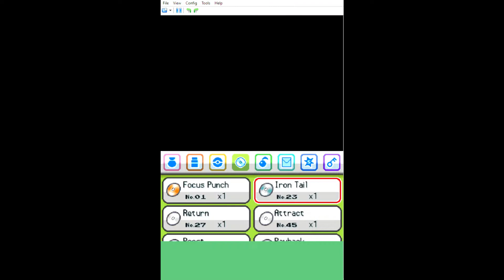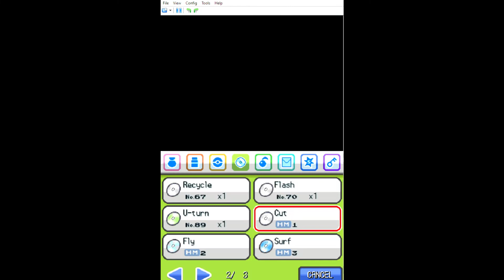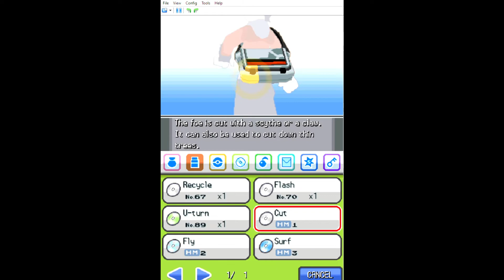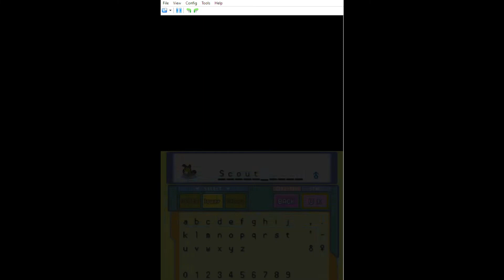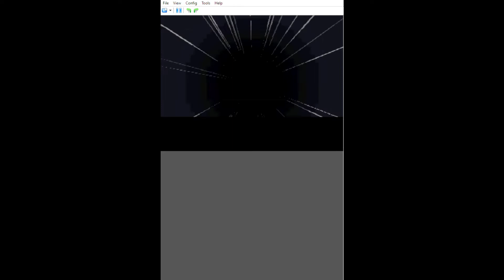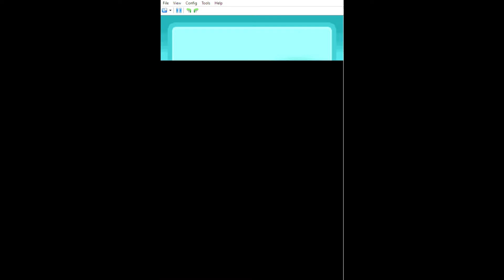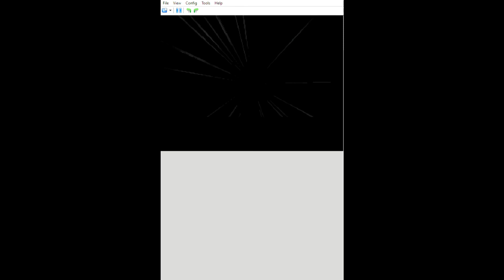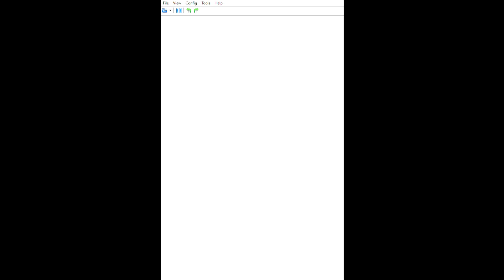The Grateful Gym and Mt. Mortar! Pokémon HeartGold Ep 23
Hello everyone, in today's episode we take on Jasmine's Gym as well as make our way through Mt. Mortar. Take a look!